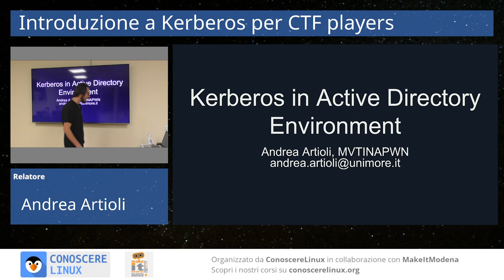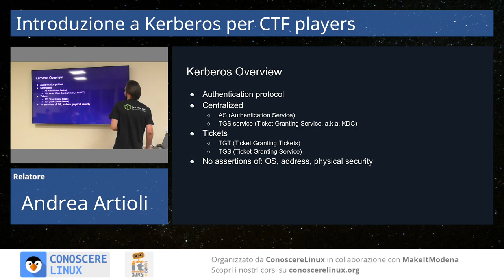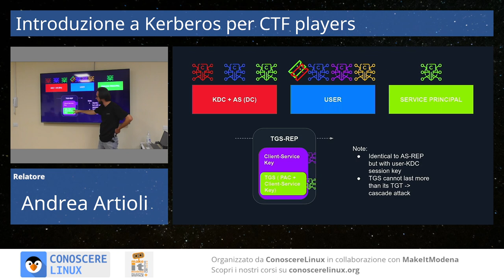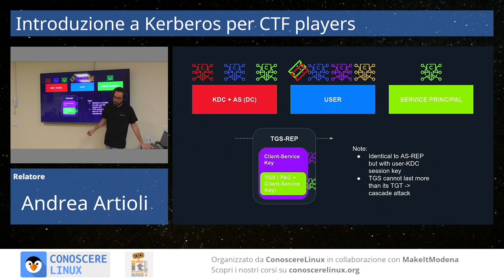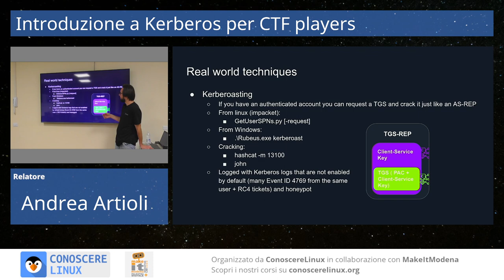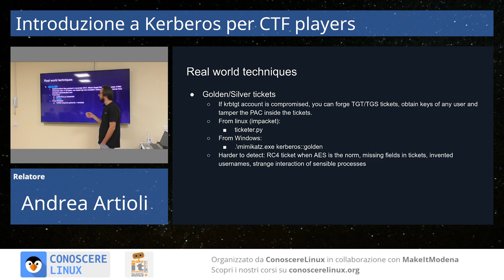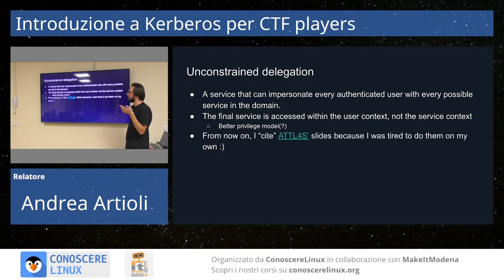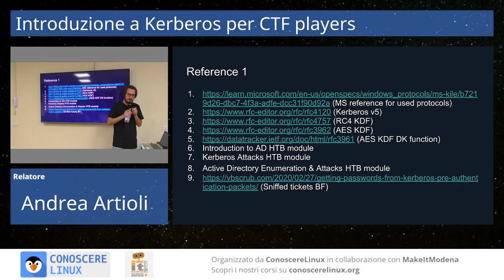Introduzione a Kerberos per CTF players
Breve introduzione al protocollo di autenticazione Kerberos nel contesto di Active Directory.

Registrato Martedi 26 Settembre 2023 presso MakeItModena

Andrea Artioli uno dei membri di Mvtina Pwn (il nostro gruppo di hacker modenesi) ci porta dentro al mondo dell'hacking e delle CTF con un argomento tanto specifico quanto interessante.

Tra i temi trattati:
🐧 Introduzione agli attacchi e delle enumerazioni tipiche per CTF Boot2Root Windows.